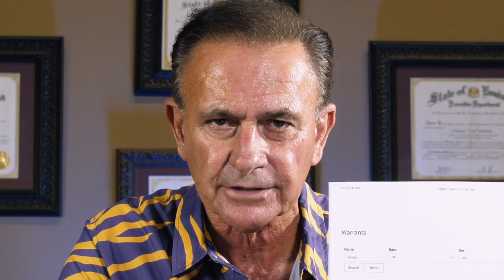Ranger Buildings Arrested